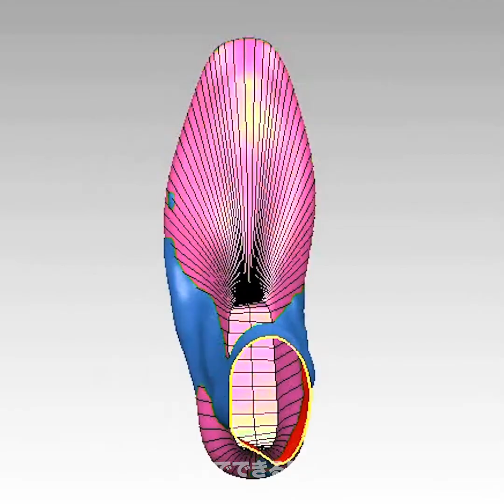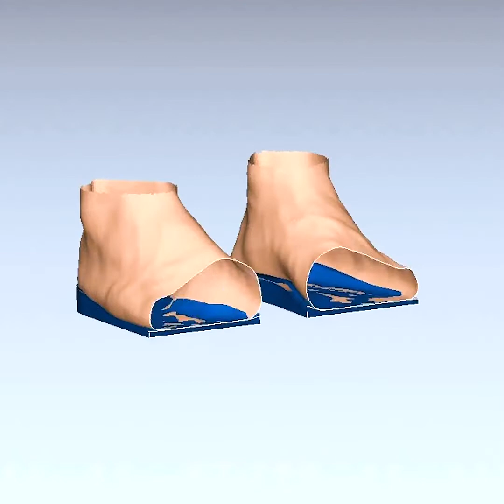プロの職人による靴の作り方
タイムスタンプ：
00:04 仕事中の靴屋の全体的なプロセス
04:17 靴の塗装の仕方
06:19 手作りの婦人靴